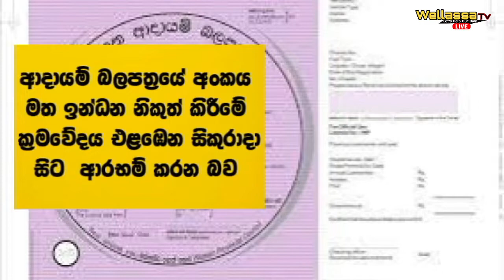WELLASSA TV PRIME TIME NEWS 26-07-2022